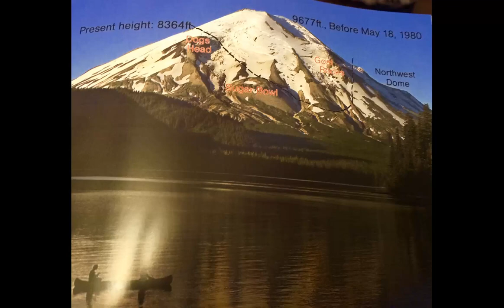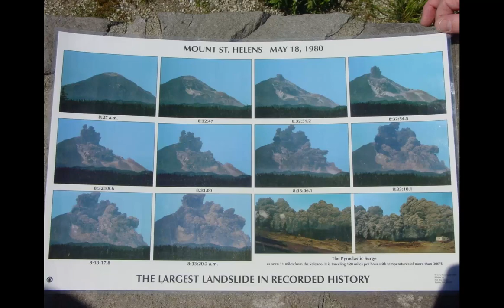Here´s to you Harry Truman with lyrics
A title song "Heres to you Harry Truman" by Corky Corson and the Buckboards. I´m sorry for for ,,d" in the beggining and ending of the senteces, this is my first time in many years I´m creating lyrics, so I forgot to turn it off.
RIP Harry Truman of Mount Saint Helens.